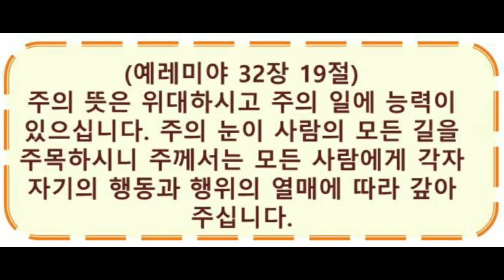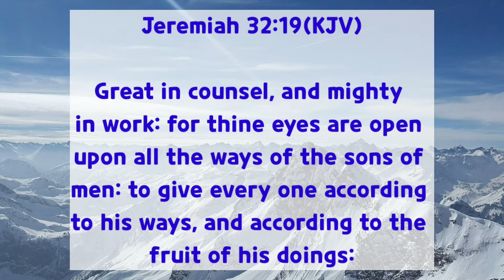Memorizing a long bible verse(Jeremiah 32:19) Paano nya nasaulo ito?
Jeremiah 32:19(KJV)

19 Great in counsel, and mighty in work: for thine eyes are open upon all the ways of the sons of men: to give every one according to his ways, and according to the fruit of his doings:

32:19 주는 책략에 크시며 하시는 일에 능하시며 인류의 모든 길을 주목하시며 그의 길과 그의 행위의 열매대로 보응하시나이다

Jeremia 32:19

Dakila sa payo at makapangyarihan sa gawa; na ang mga mata ay dilat sa lahat ng mga lakad ng mga anak ng tao, upang bigyan ang bawa't isa ng ayon sa kaniyang mga lakad, at ayon sa bunga ng kaniyang mga gawa,